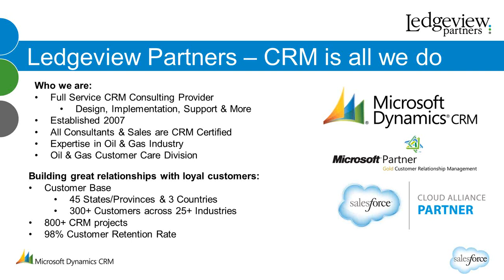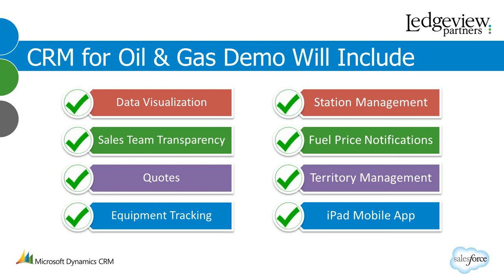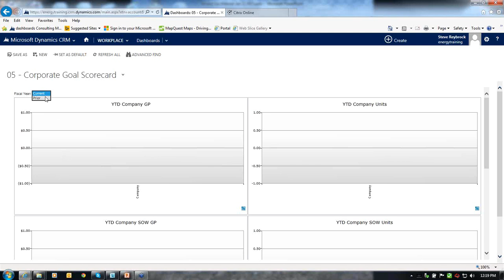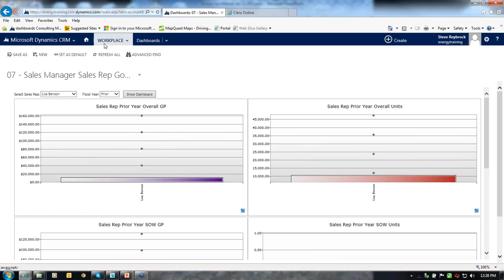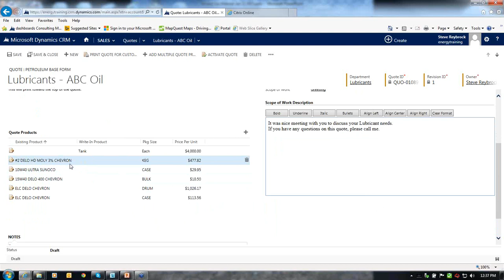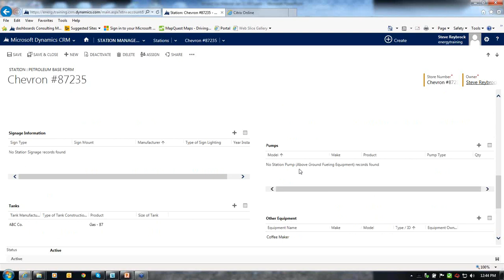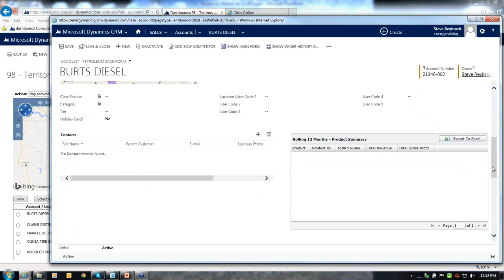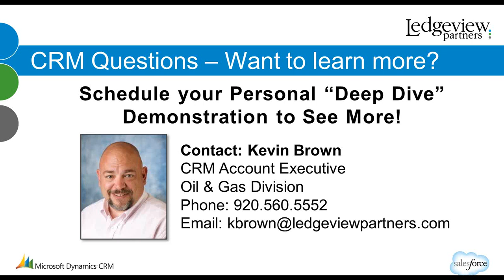Kick Start 2015 with CRM for Oil & Gas Distributors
Via a live demonstration, see the only CRM solution designed specifically for Lubricant Marketers. including a custom built iPad mobile app. Powered by Microsoft Dynamics CRM